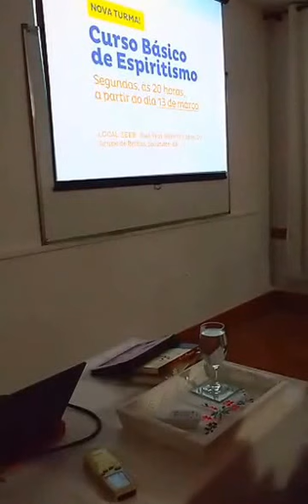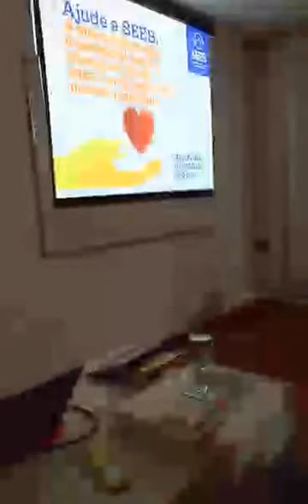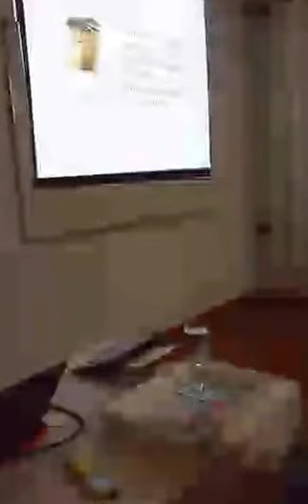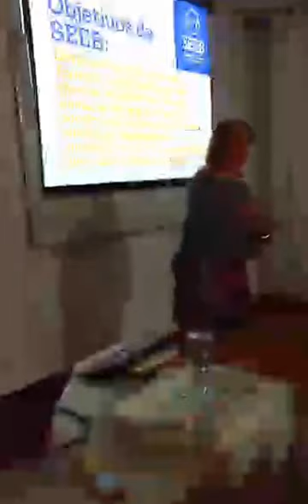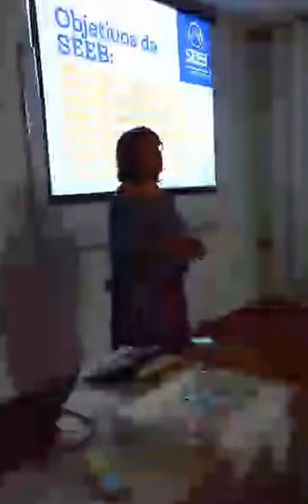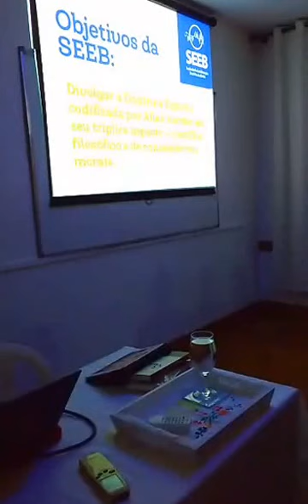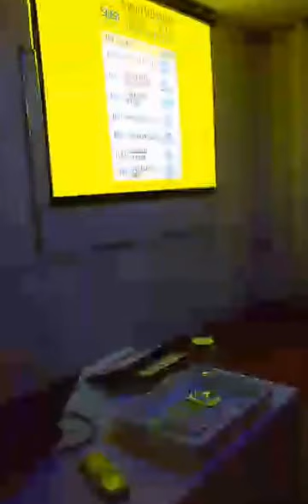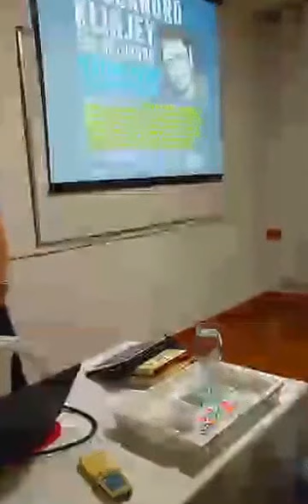Autoperdão - Rossandro Klinjey - SEEB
Palestra com Rossandro Klinjey - SEEB 10/02/2017